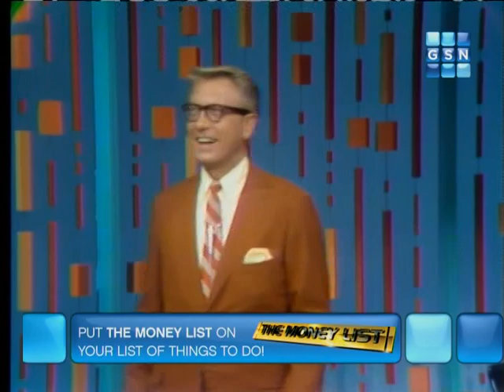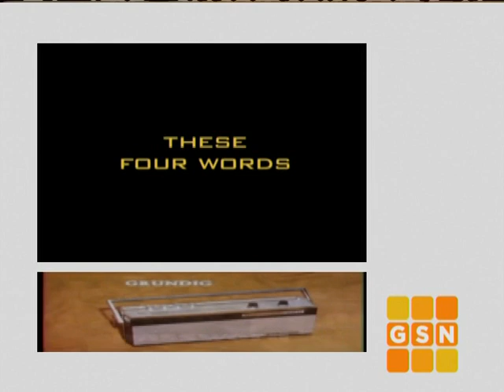PASSWORD 1967-08-10 Claire Bloom & Barry Nelson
It's time for another episode of the classic game show, PASSWORD, featuring Claire Bloom & Barry Nelson!